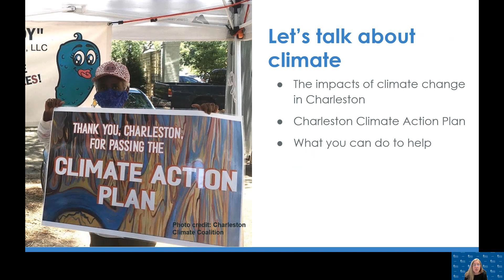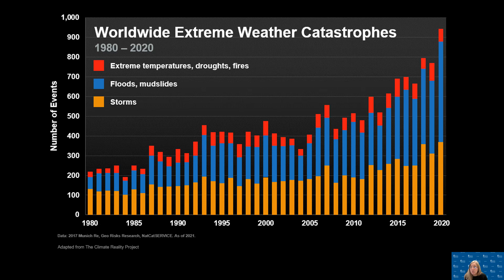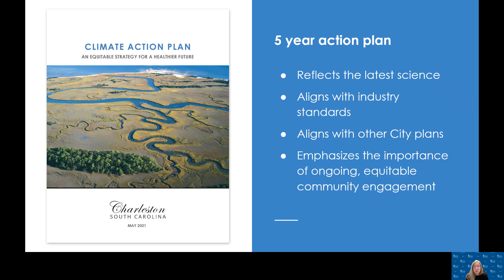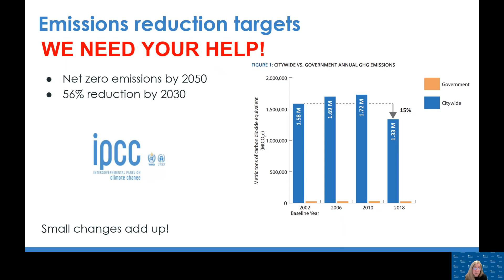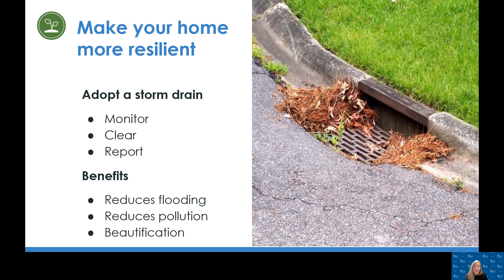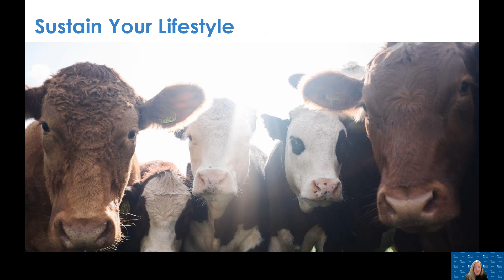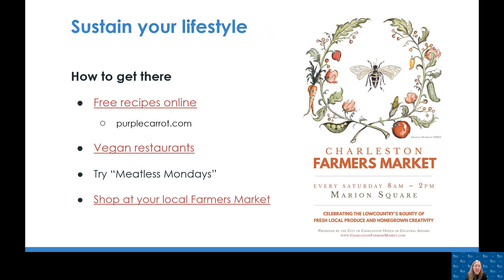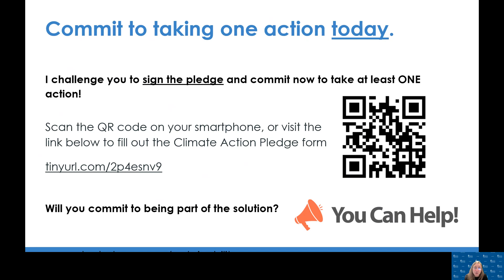City of Charleston Climate Action Plan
Christine von Kolnitz shares the details of the City of Charleston Climate Action Plan